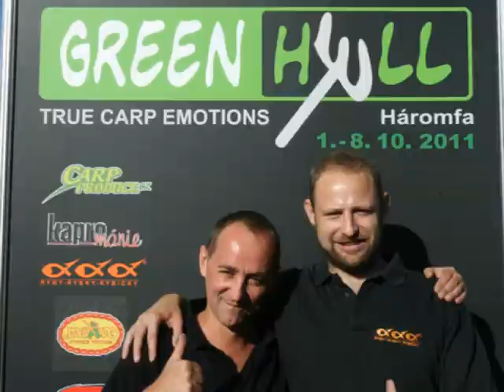Green Hell 2011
Ryby, rybky, rybičky - Jednou nohou na bedně.